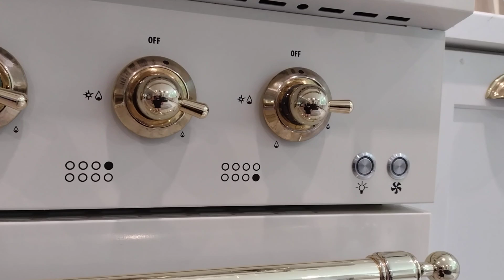hallman knobs issue